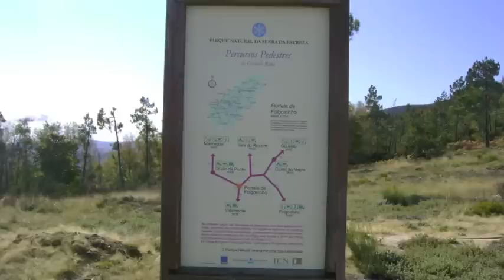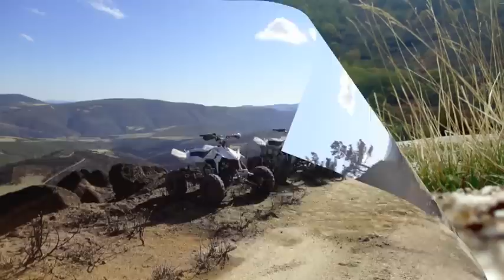Team @Gouveia 2011.mov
Estadia de alguns membros do Team para os lados da Serra da Estrela